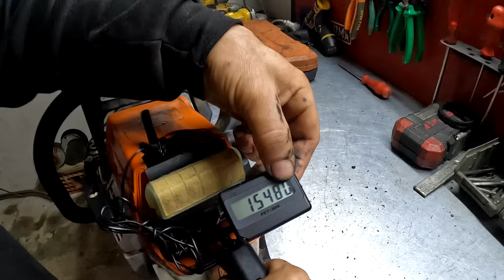Stihl Ms 250 Motoru Ağaca Vurunca Boğuluyor Stihl Ms 250 Zincir Yağlamıyor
Stihl Ms 250 Motoru Araca Vurunca Boğuluyor Stihl Ms 250 Zincir Yağlamıyor